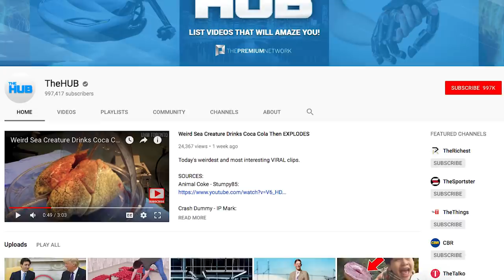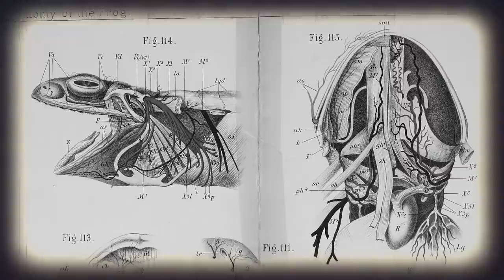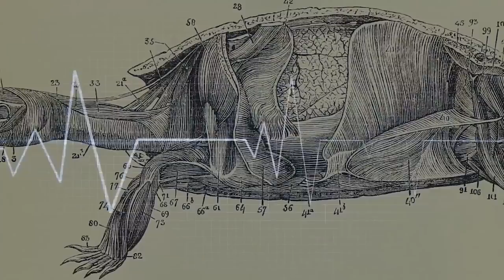10 Terrifying Creatures That Live AFTER Death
10 Zombie Animals That Refuse To Stop Living!
Is there anything more terrifying in this world than a creature that continues to live on when it's supposed to be dead? Imagine successfully squashing a spider in your apartment, only to find out that that same spider somehow came back from the dead. Thankfully, it doesn't seem that we need to worry about common household spiders yet. But there are some living dead creatures out there who deserve their own horror films. Did you know that severed octopus limbs will continue to gather food for their non-existing mouth? Or that there is a ton of activity that continues to occur in a mouse's body after death? But we bet that you'll be most shocked to hear which animal has a heart that just won't quit beating. The will to live of the animals in this video will show you that not everything ends in death. It'll even prove to you that zombies might be realer than we all think!